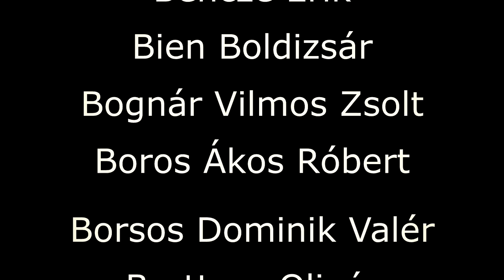Zipernowsky K. 12.D |2016-2020| Szalagavató videó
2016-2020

Stáblista:

Szereplők:
K. Ádám
T. Dávid
M. Alex
B. Olivér
B. Boldizsár
T. Előd

Vágó:
T. Dávid

Operatőr:
T. Dávid
B. Olivér
K. Ádám

Zenét szerezte:
David Guetta(Memories)

Készült a Zipernowsky Károly iskolájának enteraktív robotika osztályának megbízásásból!